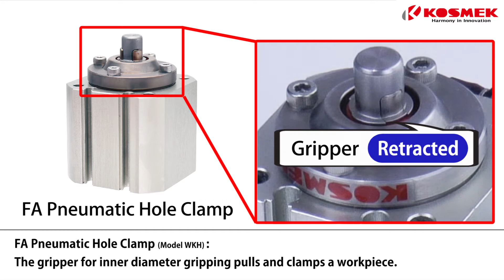【KOSMEK】 FA Pneumatic Hole Clamp Application Example: A Hand for Multiple Workpieces (MECT2021)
Clamps the workpiece by holding its holes, allowing for 5 faces accessible.
Light Weight, Smaller Footprint, and High-Power
This video introduces the application example of the hole clamp used as a robotic hand, transfer and assembly equipment.
The FA pneumatic hole clamp enables a hand for multiple workpieces.